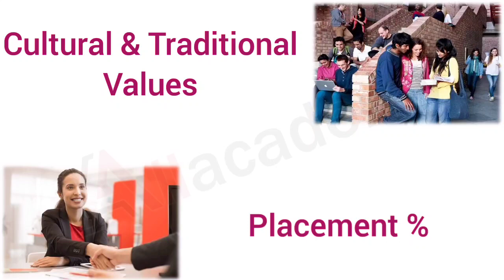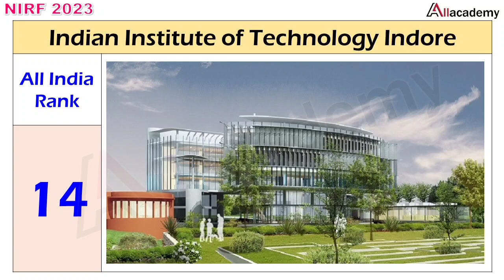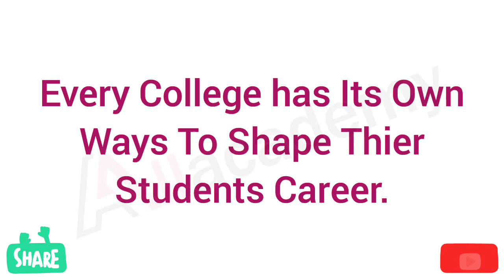Top Engineering Colleges of India | NIRF 2023 | Best Engineering Colleges In India | IIT NIT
NEET 2021 Seat Allotment
NEET Free Coaching
NEET Mock Allotment
Government Engineering college
Aided Engineering College